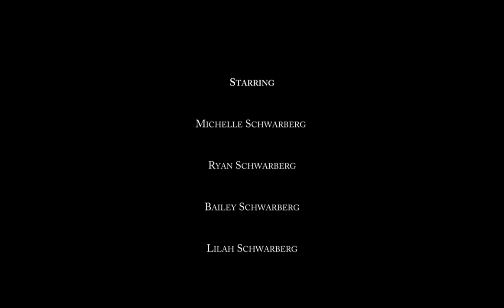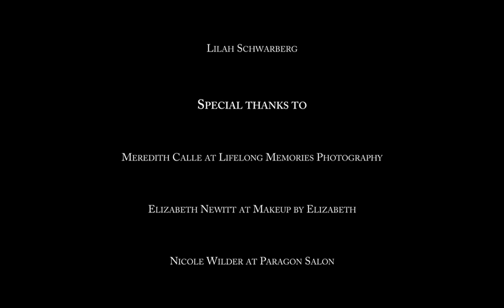Michelle Schwarberg photoshoot by Lifelong Memories Photo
We were honored to document a deserving Christmas photoshoot done by Lifelong Memories Photography​ for the Schwarberg Family.

Hair - Nicole Wilder​ with Paragon Salon
Makeup - Liz with Makeup By Elizabeth
Photographer - Meredith Calle​ with Lifelong Memories-Photography​
Video - Esteban Calle​ with A Guy and a Drone